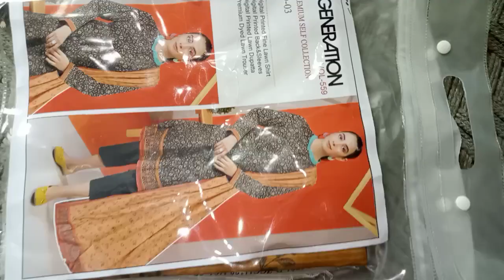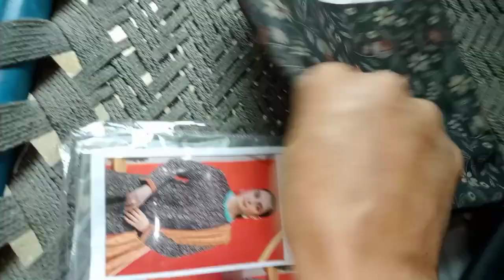Humari Eid Ki Tayari Complete❤ \ Mosa k Aur Waqas k kapary Tailer k pass 🤔funnymemes